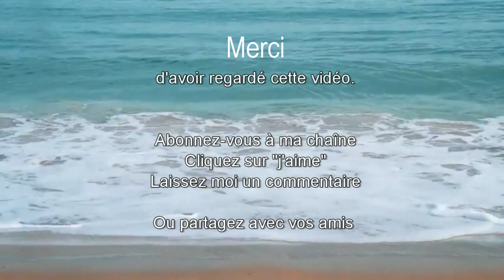22 minutes de Musique très Relaxante à écouter comme si vous étiez au bord de la mer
Laissez-vous porter par cette superbe musique très relaxante avec une vue directe sur la mer !

COMMENT ME SUIVRE
1. Retrouvez-moi sur mon Site/Blog
2. Retrouvez-moi sur ma page Facebook
3. Retrouvez-moi sur Mon Tweeter
22 minutes de Musique très Relaxante à écouter comme si vous étiez au bord de la mer